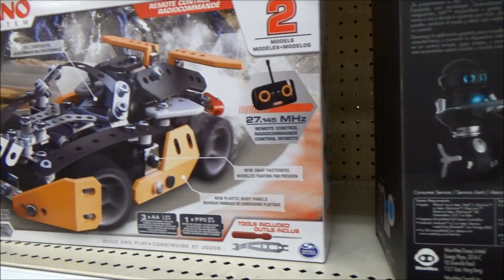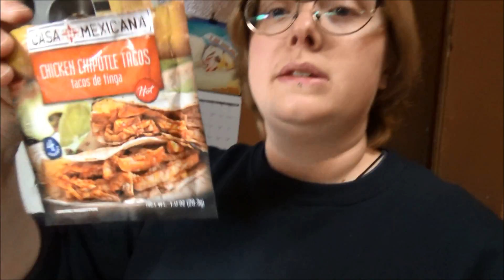Weekend Vlog: Rain & Refried Beans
I did not get anything productive done except a huge batch of refried beans. And my dad & I went out to do some things and bummed around Target, where we nerded out on toys. I also made some refried beans!